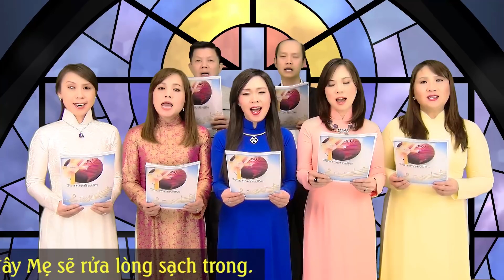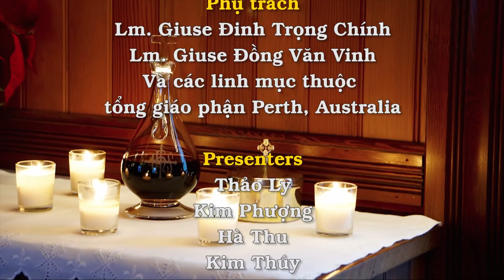Thánh lễ Chúa Nhật Lễ Chúa Kitô Vua 26/11/2017 dành cho những người không thể đến nhà thờ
Bài Ðọc I: Ed 34, 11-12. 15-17

"Phần các ngươi là những đoàn chiên của Ta, Ta xét xử giữa chiên với chiên".

Trích sách Tiên tri Êdêkiel.

Ðây Chúa là Thiên Chúa phán: "Này chính Ta săn sóc đoàn chiên của Ta và Ta sẽ kiểm soát chúng. Như một mục tử kiểm điểm đoàn chiên trong ngày chúng bị tản mát, thì Ta cũng kiểm điểm đoàn chiên Ta như vậy. Ta sẽ giải thoát chúng khỏi mọi nơi mà chúng đã bị phân tán, và trong ngày mây mù đen tối.

"Chính Ta sẽ chăn dắt các chiên Ta, chính Ta sẽ cho chúng nằm nghỉ, Chúa là Thiên Chúa phán như thế. Ta sẽ tìm con chiên đã mất, sẽ đem con chiên lạc về, sẽ băng bó con chiên bị thương tích, sẽ lo chữa con chiên bị ốm đau, con nào mập béo, Ta sẽ chăm sóc, và sẽ chăn dắt nó trong sự công chính.

"Còn các ngươi, hỡi chiên của Ta, Chúa là Thiên Chúa phán thế này: Này Ta sẽ phân xử giữa con này với con khác, giữa cừu đực với dê đực".

Ðáp Ca: Tv 22, 1-2a. 2b-3. 5. 6

Ðáp: Chúa chăn nuôi tôi, tôi chẳng thiếu thốn chi

Xướng: Chúa chăn nuôi tôi, tôi chẳng thiếu thốn chi. Trên đồng cỏ xanh rì Người thả tôi nằm nghỉ.

Xướng: Tới nguồn nước, chỗ nghỉ ngơi, Người hướng dẫn tôi, tâm hồn tôi, Người lo bồi dưỡng. Người dẫn tôi qua những con đường đoan chính, sở dĩ vì uy danh Người.

Xướng: Chúa dọn ra cho tôi mâm cỗ, ngay trước mặt những kẻ đối phương: đầu tôi thì Chúa xức dầu thơm, chén rượu tôi đầy tràn chan chứa.

Xướng: Lòng nhân từ và ân sủng Chúa theo tôi hết mọi ngày trong đời sống; và trong nhà Chúa, tôi sẽ định cư cho tới thời gian rất ư lâu dài.

Bài Ðọc II: 1 Cr 15, 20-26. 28

"Người đã trao vương quốc lại cho Thiên Chúa Cha, để Thiên Chúa nên mọi sự trong mọi sự".

Trích thư thứ nhất của Thánh Phaolô Tông đồ gửi tín hữu Côrintô.

Anh em thân mến, Ðức Kitô đã từ cõi chết sống lại, là hoa quả đầu mùa của những kẻ yên giấc. Vậy sự chết bởi một người, thì sự kẻ chết sống lại cũng bởi một người. Cũng như mọi người đều phải chết nơi Ađam thế nào, thì mọi người cũng sẽ được tác sinh trong Ðức Kitô như vậy. Nhưng ai nấy đều theo thứ tự của mình, hoa quả đầu mùa là Ðức Kitô, đoạn đến những kẻ thuộc về Ðức Kitô, những kẻ đã tin Người xuống thế: rồi đến tận cùng khi Người đã trao vương quốc lại cho Thiên Chúa Cha, và đã tiêu diệt mọi đầu mục, quyền năng và thế lực.

Nhưng Người còn phải cai trị cho đến khi Người đặt mọi quân thù dưới chân Người. Kẻ thù cuối cùng sẽ bị tiêu diệt là sự chết. Khi mọi sự đã suy phục Người, bấy giờ chính Con cũng sẽ suy phục Ðấng đã bắt mọi sự suy phục mình, để Thiên Chúa nên mọi sự trong mọi sự.

Alleluia: Mc 11, 10

Alleluia, alleluia! - Chúc tụng Ðấng nhân danh Chúa mà đến: chúc tụng nước Ðavít tổ phụ chúng ta đã đến. - Alleluia.

Phúc Âm: Mt 25, 31-46

"Người sẽ ngự trên ngai uy linh của Người, và sẽ phân chia họ ra".

Tin Mừng Chúa Giêsu Kitô theo Thánh Matthêu.

Khi ấy, Chúa Giêsu phán cùng các môn đệ rằng: "Khi Con Người đến trong vinh quang, có hết thảy mọi thiên thần hầu cận, Người sẽ ngự trên ngai uy linh của Người. Muôn dân sẽ được tập họp lại trước mặt Người, và Người sẽ phân chia họ ra, như mục tử tách chiên ra khỏi dê. Chiên thì Người cho đứng bên phải, còn dê ở bên trái.

"Bấy giờ Vua sẽ phán với những người bên hữu rằng: "Hãy đến, hỡi những kẻ Cha Ta chúc phúc, hãy lãnh lấy phần gia nghiệp là Nước Trời đã chuẩn bị cho các ngươi từ khi tạo dựng vũ trụ. Vì xưa Ta đói, các ngươi cho ăn; Ta khát, các ngươi đã cho uống; Ta là khách lạ, các ngươi đã tiếp rước; Ta mình trần, các ngươi đã cho mặc; Ta đau yếu các ngươi đã viếng thăm; Ta bị tù đày, các ngươi đã đến với Ta".

"Khi ấy người lành đáp lại rằng: "Lạy Chúa, có bao giờ chúng con thấy Chúa đói mà cho ăn, khát mà cho uống; có bao giờ chúng con thấy Chúa là lữ khách mà tiếp rước, mình trần mà cho mặc; có khi nào chúng con thấy Chúa yếu đau hay bị tù đày mà chúng con đến viếng Chúa đâu?" Vua đáp lại: "Quả thật, Ta bảo các ngươi: những gì các ngươi đã làm cho một trong các anh em bé mọn nhất của Ta đây là các ngươi đã làm cho chính Ta".

"Rồi Người cũng sẽ nói với những kẻ bên trái rằng: "Hỡi phường bị chúc dữ, hãy lui khỏi mặt Ta mà vào lửa muôn đời đã đốt sẵn cho ma quỷ và kẻ theo chúng. Vì xưa Ta đói, các ngươi không cho ăn; Ta khát, các ngươi không cho uống; Ta là khách lạ, các ngươi chẳng tiếp rước; Ta mình trần, các ngươi không cho đồ mặc; Ta đau yếu và ở tù, các ngươi đâu có viếng thăm Ta!"

"Bấy giờ họ cũng đáp lại rằng: "Lạy Chúa có bao giờ chúng con đã thấy Chúa đói khát, khách lạ hay mình trần, yếu đau hay ở tù, mà chúng con chẳng giúp đỡ Chúa đâu?" Khi ấy Người đáp lại: "Ta bảo thật cho các ngươi biết: những gì các ngươi đã không làm cho một trong các anh em bé mọn nhất của Ta đây, là các ngươi đã không làm cho chính Ta". Những kẻ ấy sẽ phải tống vào chốn cực hình muôn thuở, còn các người lành thì được vào cõi sống ngàn thu".